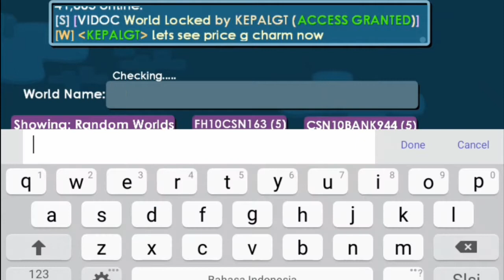How To Lazy Profit During Harvest Fest | Growtopia | Tips Profit #7 | KEPALGT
[]In this video I explain how to profit without farming, namely by buying items before the event and selling them when the event takes place, in the video above I get 194 wl which is rounded to 2dl. If you're curious, just watch it I hope you like it and, I'm sorry if I'm wrong, I'm just an ordinary human.

[] I hope you enjoy watching video :)

[] Sorry if I rarely upload content because I have a school and also I'm sorry if my English is not good, I hope you will understand what I feel

[] All videos and thumbnails are made by myself